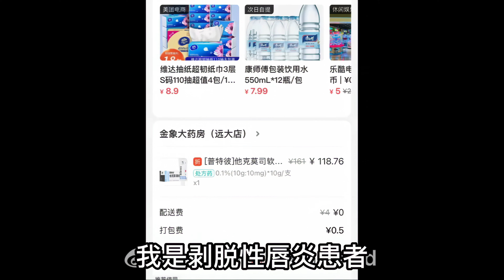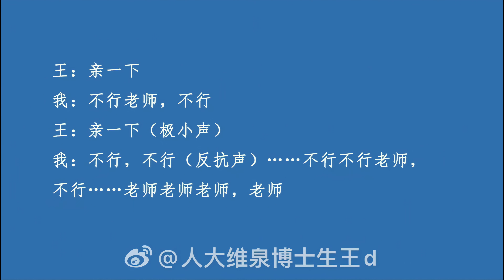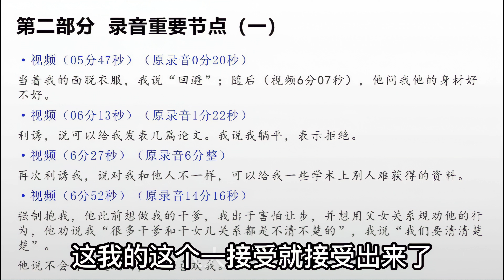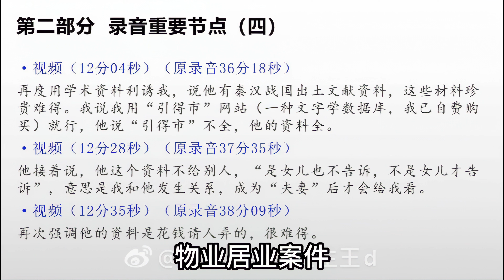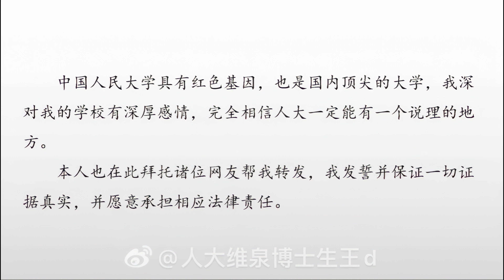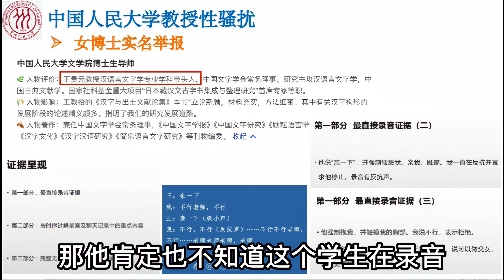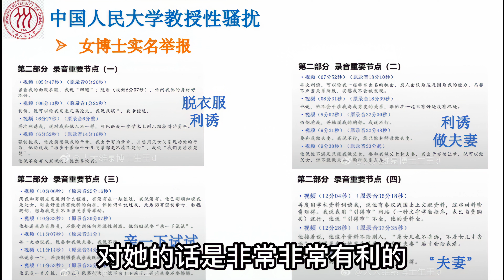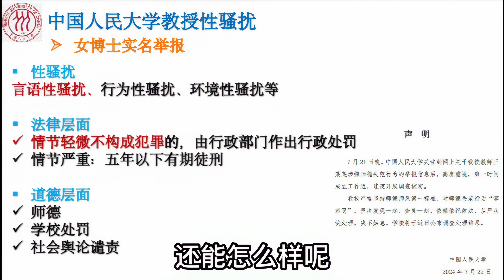中国人民大学女博士王迪实名举报导师王贵元性骚扰和强制猥亵 完整版 4K Sexual Harassment in one of the top-ranked universities in China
我是王迪，是中国人民大学文学院在读博士生。我实名举报我的导师——人大文学院原党委书记兼副院长、博导 王贵元教授 于2022年5月21日性骚扰且强制猥亵我，并要求与我发生性关系。

因我拒绝，他在其后两年多时间里对我进行打击报复，并威胁我不能毕业。两年来，王教授步步进逼，委曲难求周全。此刻，我忍无可忍，退无可退，因此发声。我要求依法依规惩治王贵元，并更换指导老师。

以上举报，均有录音和聊天记录作为证据，我愿意承担相应法律责任。